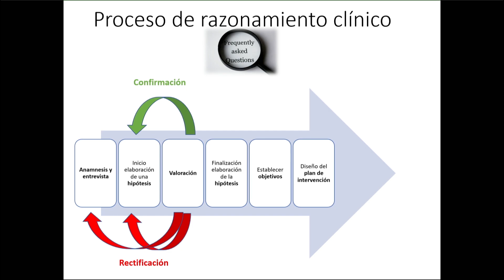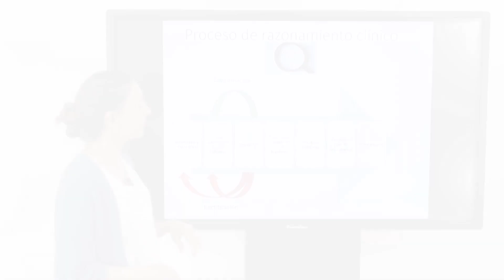Curso online ''Razonamiento clínico en neurofisioterapia'' con CRISTINA DE DIEGO - Fisiofocus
Formación de 25 horas con la que profundizarás en el razonamiento clínico basado en la neurociencia para justificar el plan de tratamiento aplicado a las personas con patología neurológica.